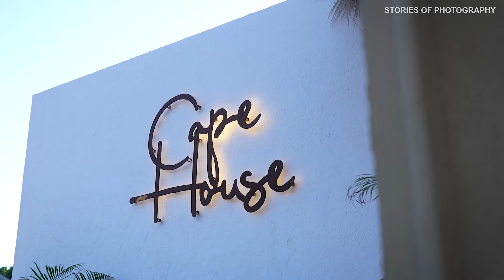Staying at Luxury Villa with Family - Cape House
Experience the ultimate luxury vacation with your family at Cape House. Our luxury villas offer a perfect blend of comfort and elegance, with stunning views and top-notch amenities.

Discover the perfect retreat for a relaxing family vacation. Our luxury villas are equipped with everything you need, including spacious bedrooms, a private pool, and world-class service. Create unforgettable memories with your loved ones at Cape House. Book your stay now!

Equipments used:-
Camera Sony s3
Sony FE 24mm F1.4 GM Lens
Rode Mic
Zhiyun Crane 2
Sony Type A Card
Google Pixel 3 XL
Nisi Nd Filter
Sony Battery
Insta360 ONE X2
Yantralay Selfie Stick for Insta360